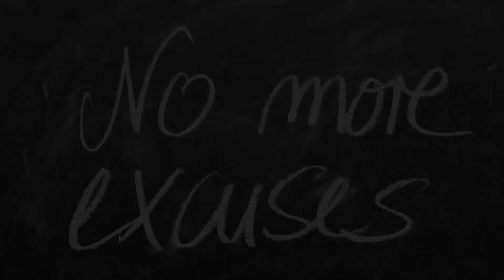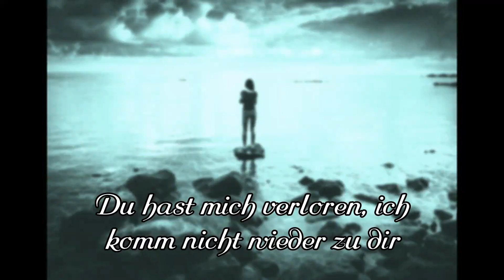Musikvideo #4 So Enttäuscht